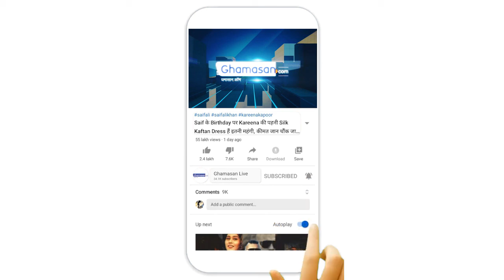दिल्ली की सड़कों पर हुई Shahrukh Khan की पिटाई? वजह है Shocking | Ghamasan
बॉलिवुड के सुपरस्टार शाहरुख खान की दुनिया भर में फैन फॉलोइंग है। उनकी स्माइल, स्टाइल पर लड़कियां दिवानी रहती हैं। हालांकि, क्या आप जानते हैं कि एक बार दिल्ली के लड़कों ने शाहरुख खान को पीटा था क्योंकि उन्होंने एक लड़की को अपनी गर्लफ्रेंड कह दिया था? आप इस बात से हैरान होंगे लेकिन यह बिल्कुल सच है।